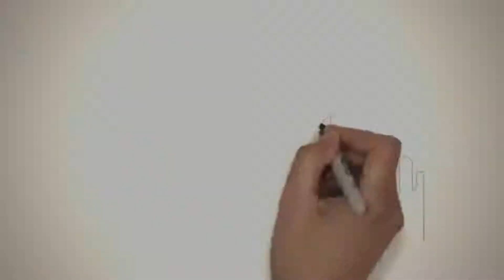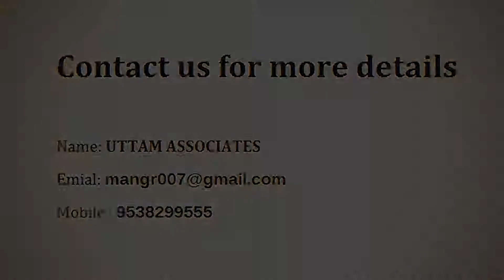Purva Venezia - Puravankara Limited | Apartment in Bangalore | CommonFloor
Project Title Description - Purva Venezia is an unmatched Residential property located in Yelahanka New Town, Bangalore. The project offers plenty of benefits that includes prime location, comfortable and lavish lifestyle, great amenities, healthy surroundings and high return.

Builder Description - Since its inception in 1975, Puravankara has believed that there is only one mantra for success: Quality. This credo combined with uncompromising values, customer-centricity, robust engineering, and transparency in business operations, has placed it among the most preferred real estate brands in both residential and commercial segments.